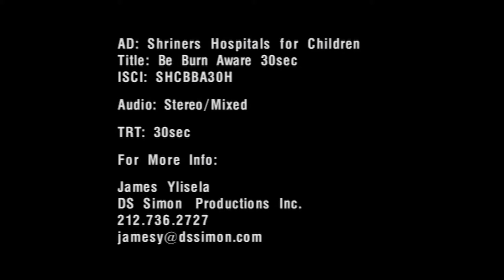Be Burn Aware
Tips to keep you safe this Holiday season.